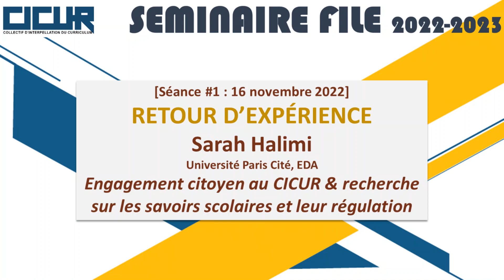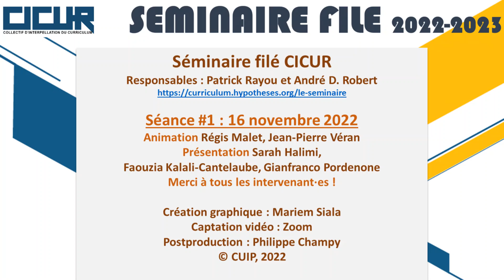Première séance du séminaire CICUR / Vidéo #8: Retour d'expérience de Sarah Halimi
La première séance du séminaire CICUR s'est tenue en visioconférence le 16/11/2022 sur le thème "Quelle(s) politique(s) curriculaire(s) pour l’école du XXIe siècle ? Regards internationaux croisés".

Cette séance d'une journée a été organisée par le groupe de travail du CICUR "Politique(s) curriculaire(s)" piloté par Régis Malet et Jean-Pierre Véran. 20 intervenants ont pris la parole.

[VIDEO #8] Dans la série des retours d'expériences, Sarah Halimi (université Paris Cité, EDA) présente une intervention intitulée "Engagement citoyen au CICUR & recherche sur les savoirs scolaires et leur régulation".